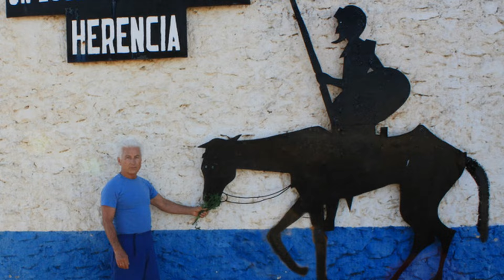PROCESION DEL CALVARIO Herencia 29 03 2024